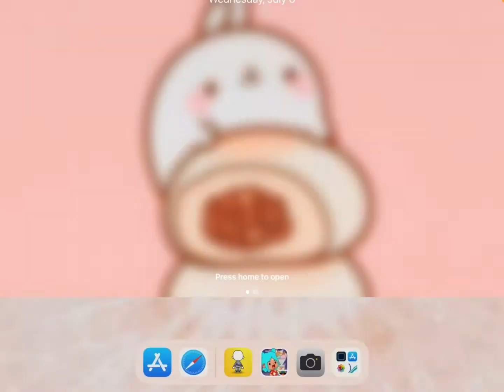/Two Men 🏳️‍🌈👨‍❤️‍👨/ Love at first sight ❤️👀/ Epi: 1 Series: 1/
(⁄ ⁄•⁄ω⁄•⁄ ⁄)⁄☾˙❀‿❀˙☽
`·. 𝙶𝙾𝙰𝙻 : 1,000! :))
〔 🍰⁺ ✶˚🍋 *๓´💐 〕
Two men fall in love on a air plane ✈️ But they don’t know each other likes one another. Drama series filled with love, heartbreak and DRAMA 🎭!
-👀𝚁𝚎𝚖𝚎𝚋𝚎𝚛-
𝚆𝚑𝚊𝚝 𝚎𝚍𝚒𝚝𝚗𝚐 𝚊𝚙𝚙𝚜 𝙸 𝚞𝚜𝚎
-𝚒𝚗𝚜𝚑𝚘𝚝
-𝚌𝚊𝚗𝚟𝚊
-𝚒𝚖𝚘𝚟𝚒𝚎